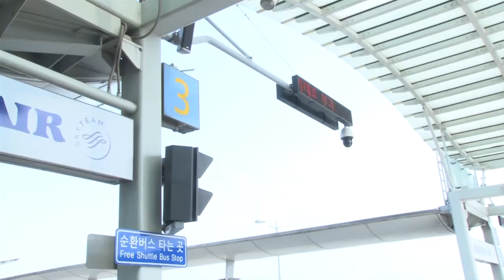李敏鎬低調現身機場 口罩擋不住帥氣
李敏鎬搭機前往泰國出席某化妝品牌宣傳活動。